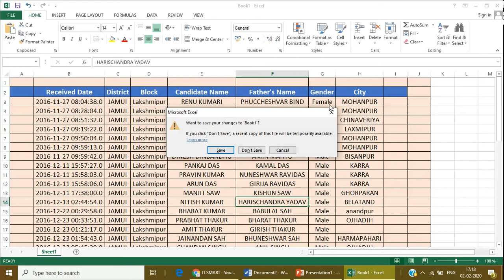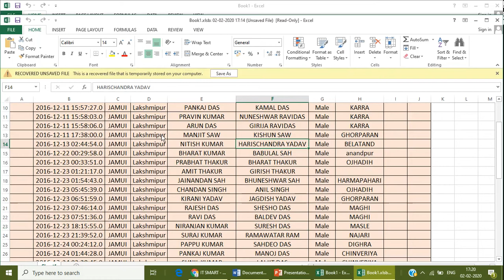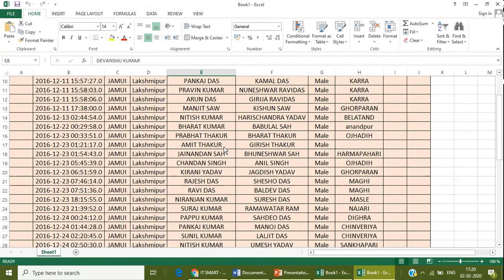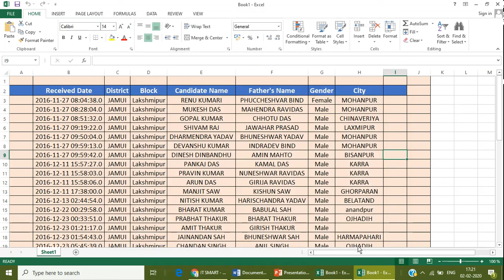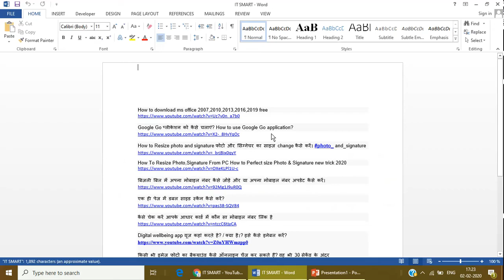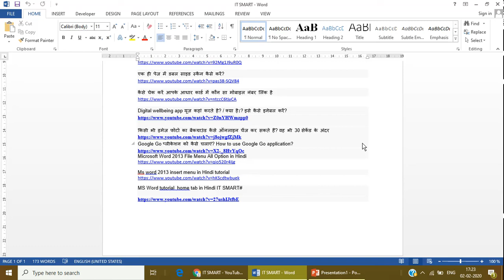How to Recover Unsaved MS Office Files How to Recover Unsaved MS Excel Recover Unsaved excel Files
How to Recover Unsaved MS Office Files How to Recover Unsaved MS Excel Recover Unsaved excel Files How to Recover Unsaved MS Office Files
ms office amazing trick ms_office_amazing_trick